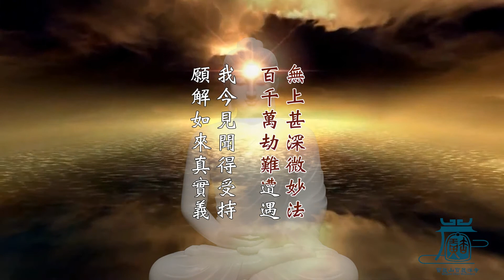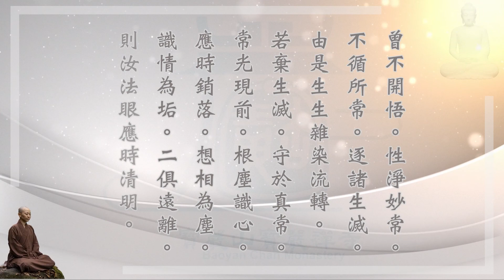《大佛頂首楞嚴經》快版卷4圓道禪院見輝法師恭誦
【關於我們】